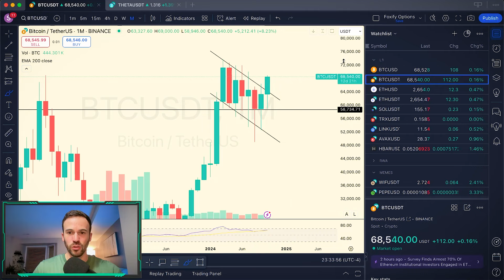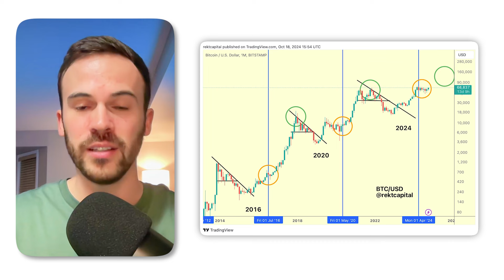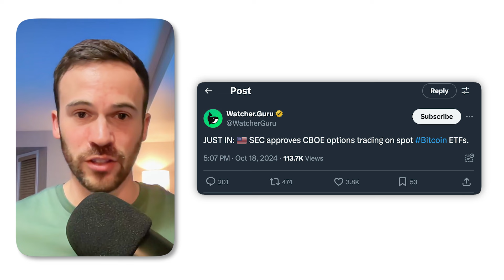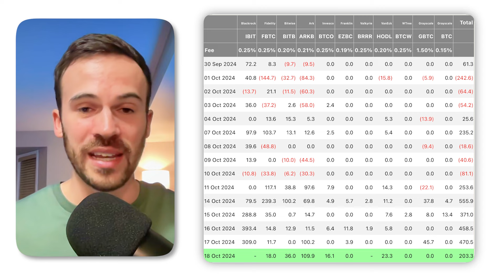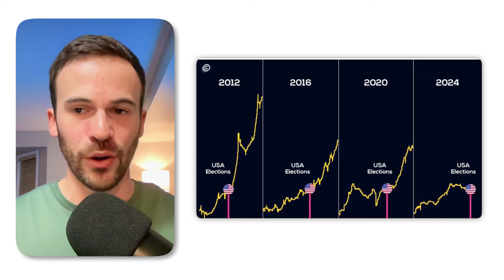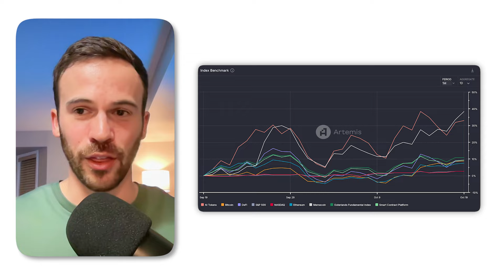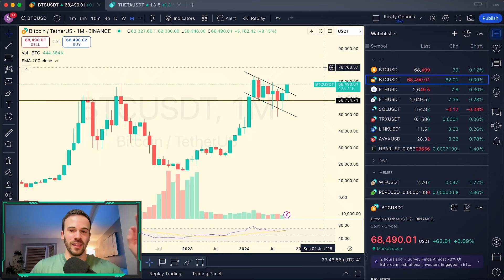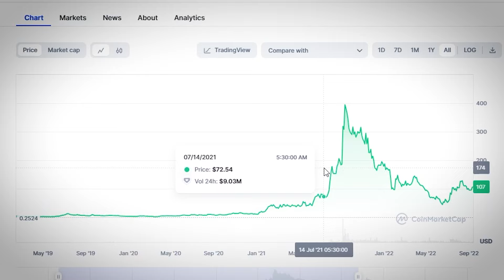Get READY! A Massive Breakout Is Coming For Bitcoin & Alt Coins!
Vultr VPS Service "Get $100 Free"
💰EXCHANGES💰
Video Description
In this video we take a look at where we are in the markets and what's to come for Bitcoin and Altcoins for the rest of 2024 and into 2025.